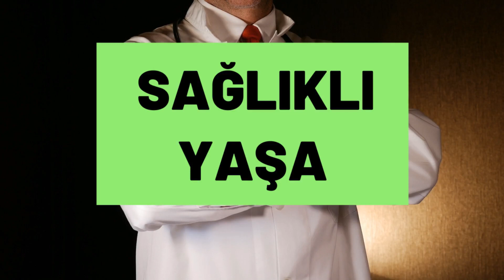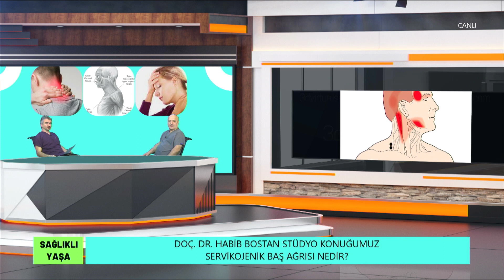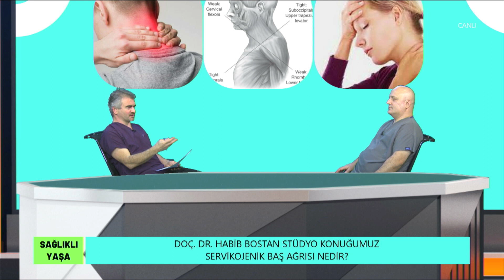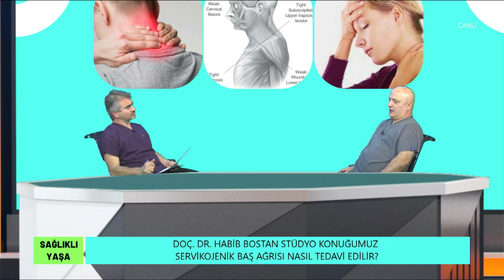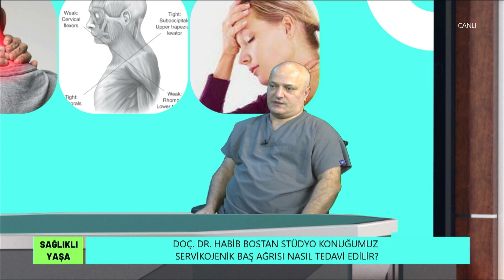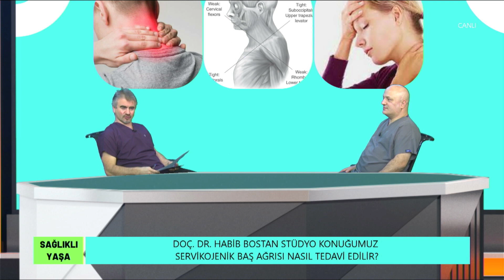SERVİKOJENİK BAŞ AĞRISI NEDİR ? SERVİKOJENİK BAŞ AĞRISI NASIL TEDAVİ EDİLİR ? Doç.Dr.Habib Bostan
Bilgi ve randevu için aşağıdaki numaradan iletişime geçebilirsiniz.

📲 İnstagram DM 🔛

🏠: Kartaltepe Mahallesi Başarı Sokak No:1 Altay Apt. A Blok Kat:3 D:6 (İncirli Caddesi Üzeri, Oğuz Kaan Koleji Yanı) 34145 Bakırköy/ İstanbul